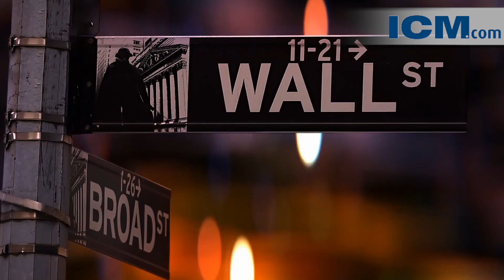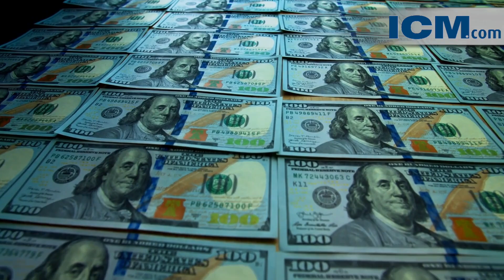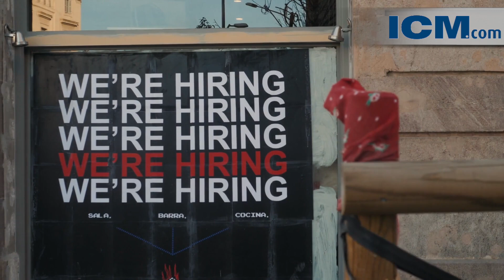The Week Ahead - 28th Oct 2024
Stay Ahead of the Game: Get a Competitive Edge with ICM's Weekly Market Report!